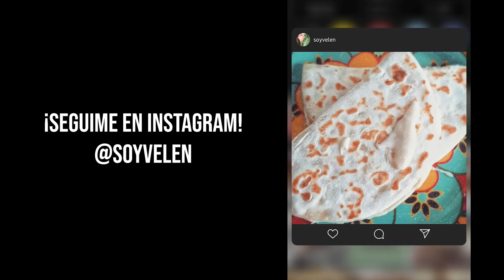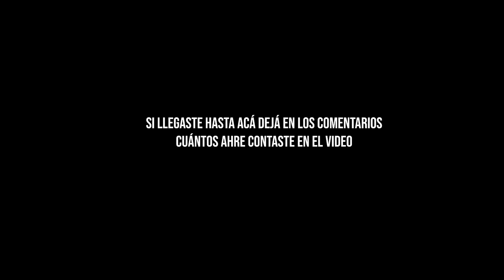TORTILLA VEGANA - 11 tips que NO FALLAN - soyvelen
-Velén ¿Vos me estás diciendo que se puede hacer ALTA tortilla de papa sin ponerle huevos?
-Sin los huevos de la gallina, obvio ;)

Ingredientes para la recetuli:
-1kg de papas.
-2 dientes de ajo.
-1 cebolla grande.

Para el huevo
-100gr de harina de garbanzos.
-2 tazas de agua.
-1cdita de vinagre de alcohol.
-Perejil.
-Sal.
-Sal negra.
-Pimienta.